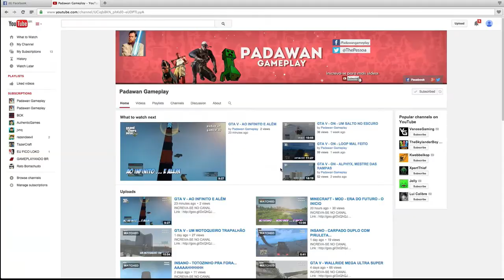GTA V - ON - SALTOS COLOSSAIS, DELICIA DE CORRIDA!